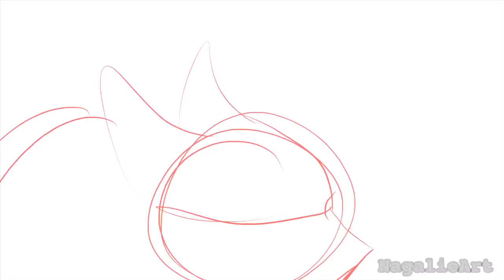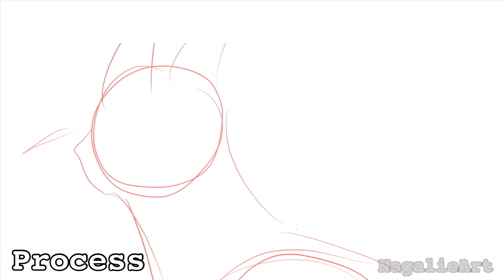[Change your mind & To the blade] + Process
FIRST VIDEO ON THE NEW CHANNEL YEAAAAHHH!!
Hope y'all like the process of this!
[Change your mind] Bramblepaw and Fireheart

[To the blade] Stonefur and Hollyleaf
||PROGRAMS USED||
ClipStudioPaint EX (painting/backgrounds/animation)
Lumia Fusion (editing)